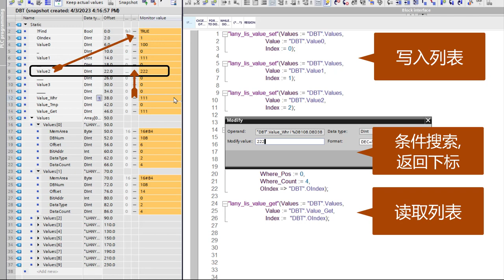TIA discontinue list write read in